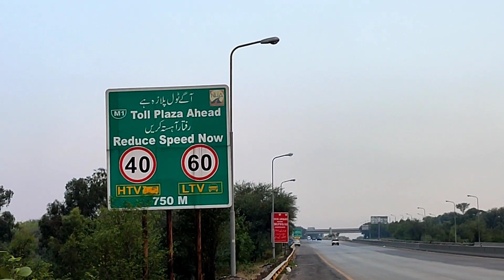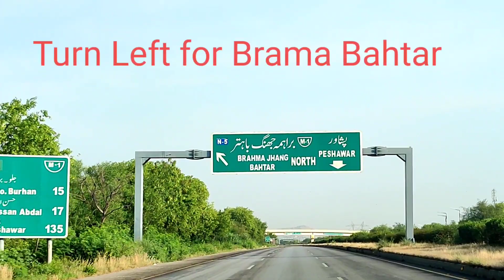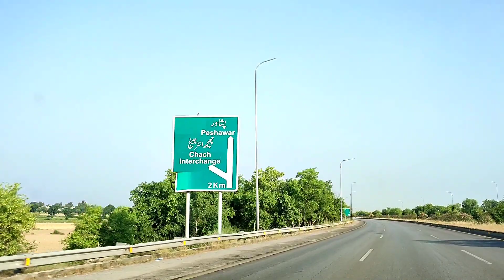M1 Islamabad Swabi Motorway||Islamabad to swabi Moyorway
The M1 motorway (Urdu: موٹروے 1‎) or M1, is an east-west motorway in Pakistan, connecting Peshawar to Islamabad–Rawalpindi. The motorway was constructed by President Pervez Musharraf with cost of Rs. 13bn., and was opened on October, 2007. It spans 155 km, with 88 km in Khyber Pakhtunkhwa and 67 km in Punjab. The M1 connected Motorways of Pakistan to Afghanistan and Central Asia.